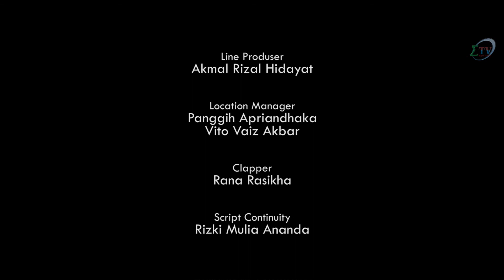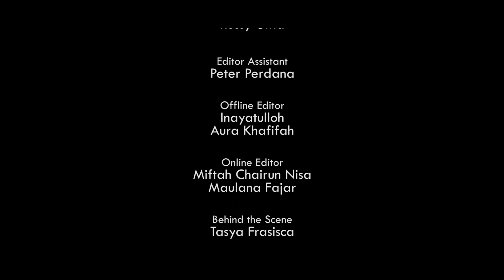BEHIND THE SEEN (Episode 3) - Buku Hitam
Haloo Haloo Sigmaniaa!👋

Yang ditunggu-tunggu tiba nihh!
Webseries Behind The Seen episode 3 - Buku Hitam!